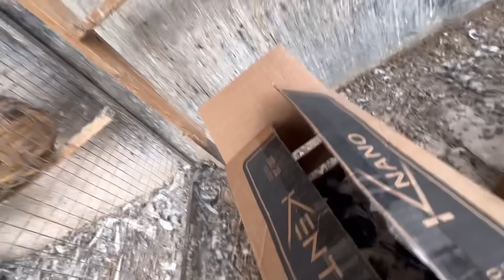شتريت 30 فرخ 😍 وصول وجبه جديده 😇مطيار الحمر والتور 😍بصراوي جديد اكشن 😇😇